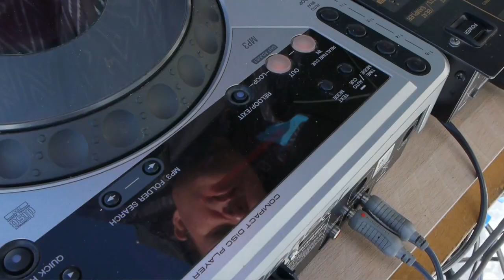Poudreuse et DJ